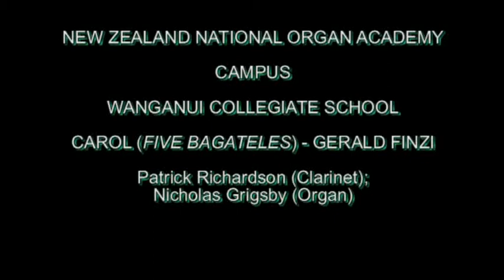New Zealand National Organ Academy - Campus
New Zealand National Organ Academy - Campus @ Wanganui Collegiate School, North Island, New Zealand